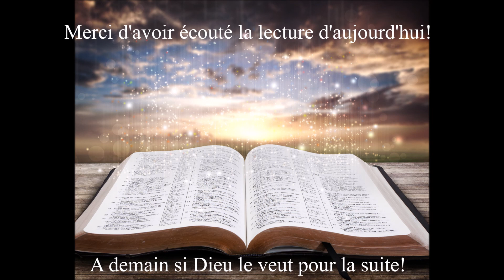Écoute des Évangiles du 11 Octobre